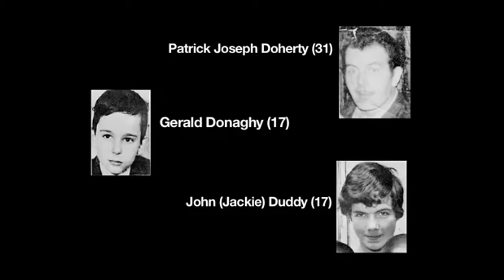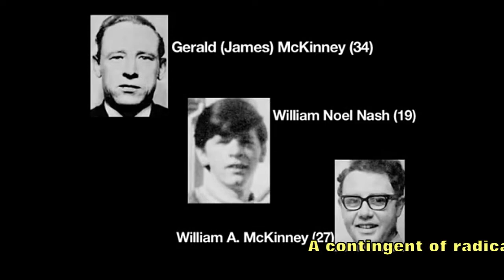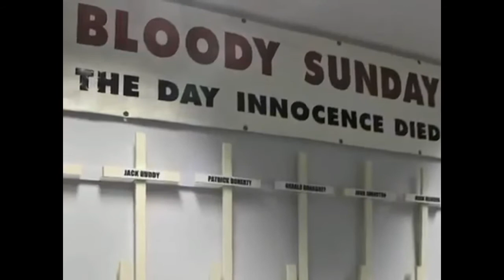Bloody Sunday - History told with music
1972 Irish protest incident